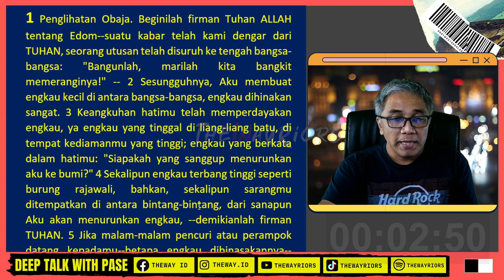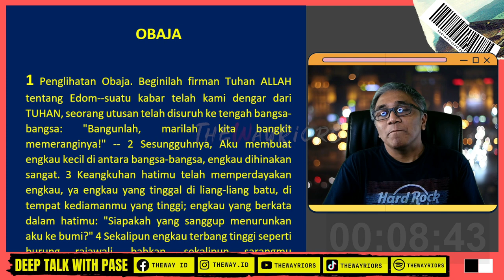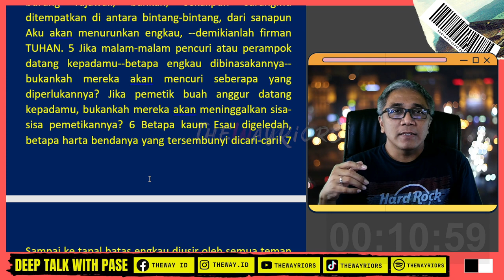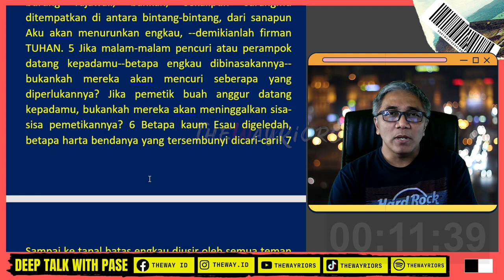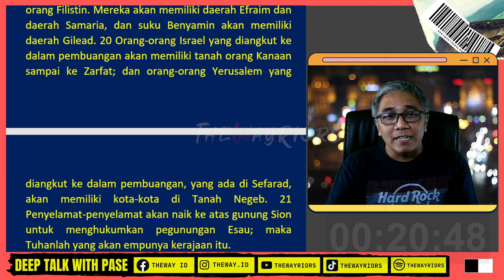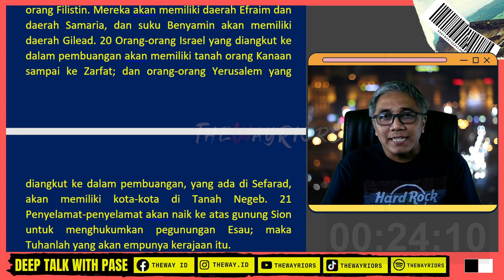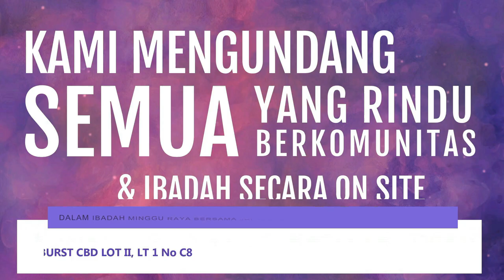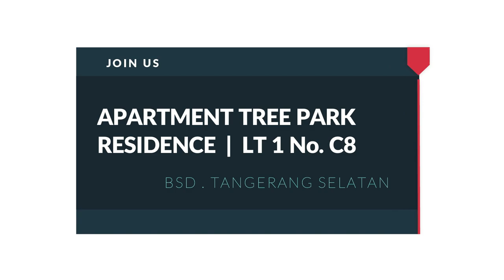SAUDARA RASA MUSUH | DEEP TALK WITH PASE day361 OBAJA 1